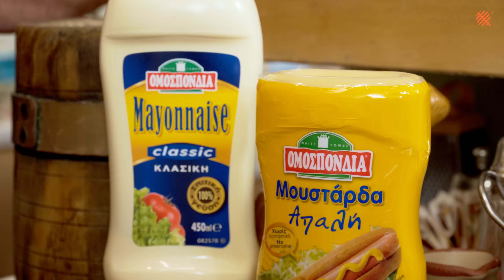Special burger with Cretan flavor!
Burger with Cretan flavor! A perfect combination of tastes and textures, inspired by the Cretan culture. The juicy and tasty burger patty has the flavor of apaki and the rest of the ingredients are specially selected to give an extra Cretan touch! Let's see step-by-step this original and unique burger recipe!

Happy Grilling, everyone!

or on YouTube by clicking the "Join" button!

00:00 - Preview
00:33 - Previous and today's quiz
04:04 - Preparation of the mince
12:23 - Tsipouro break
14:46 - Shapping the patties
16:54 - Grilling
18:59 - Burger stacking and tasting

The intro song was written for our channel by Yiannis Karasavvas